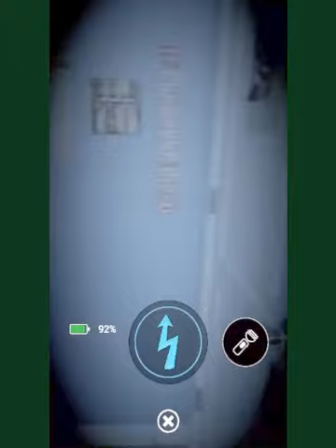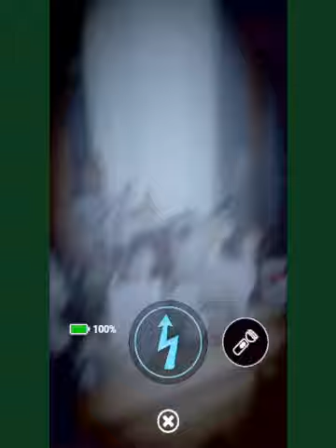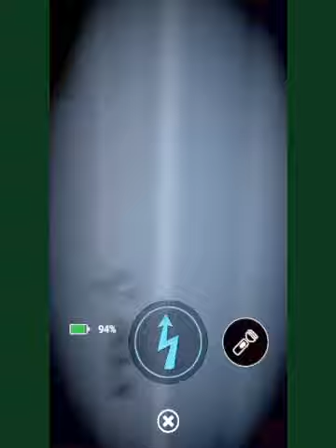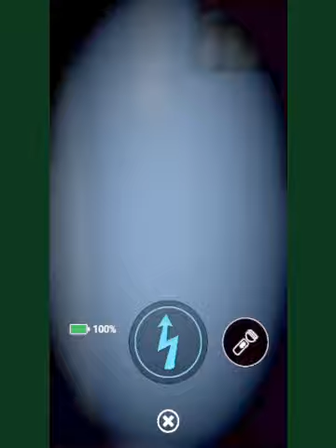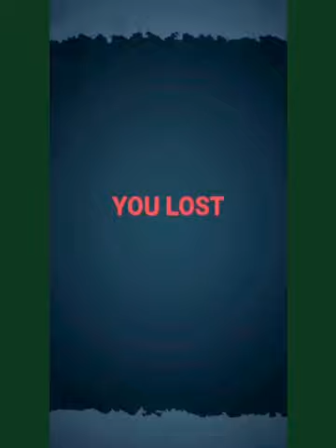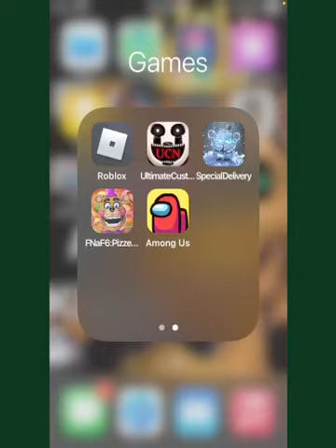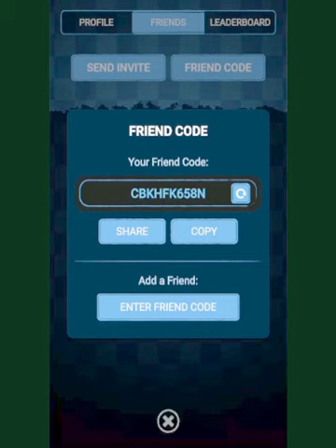Five Nights At Freddys AR part 1.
This is not a special